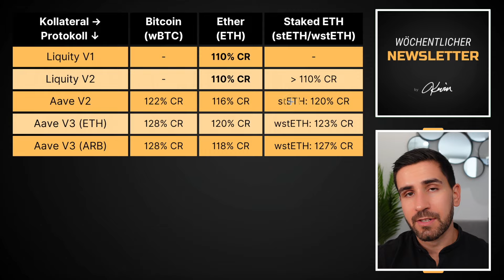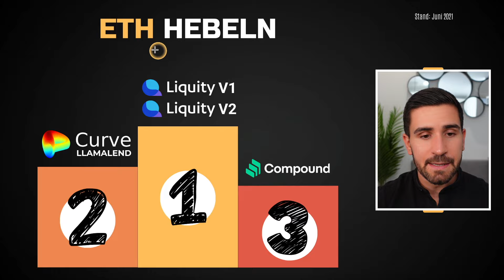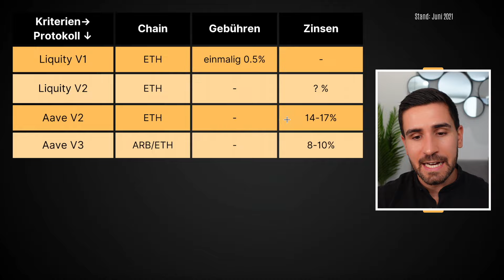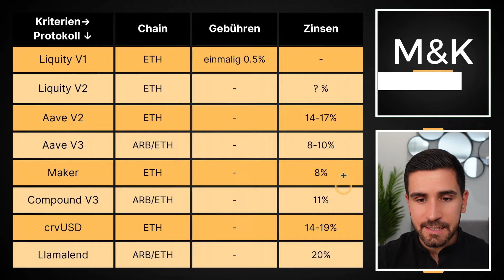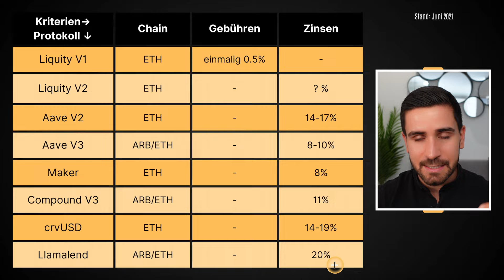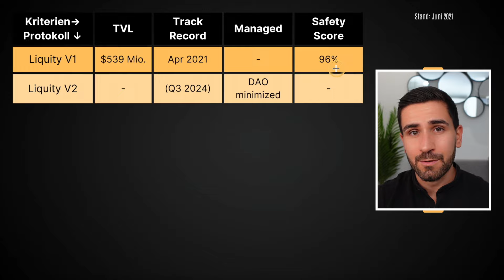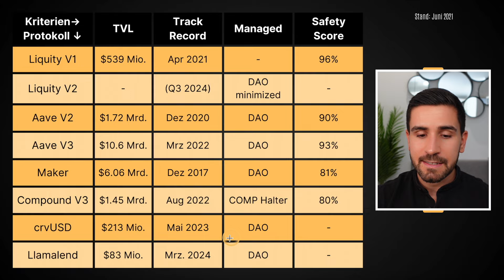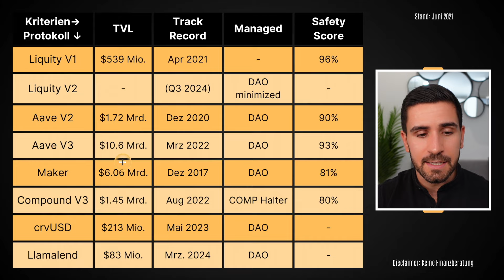ETH & BTC hebeln | Die 5 besten DeFi-Protokolle 🔥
In diesem Video lernst du über die besten DeFi-Protokolle, um BTC und ETH zu hebeln. Zudem erfährst du über deren Sicherheit, Effizienz und Kosten.

▬▬ MEMBERSHIP 👑

Die Mitgliedschaft beinhaltet:
✅ Exklusive Strategien (🔥)
✅ Wöchentliche Markt-Updates
✅ Wöchentliche Strategie-Diskussionen
✅ Monatliche Live-Meetings
✅ Exklusive Community

▬▬ VIDEOKURS 📹

▬▬ NEWSLETTER 🔔

Dort erhältst du:
✅ DeFi-Strategien
✅ Markteinschätzungen
✅ Portfolio-Updates

▬▬ KRYPTO TOOLS 🛠️

Dort erfährst du über:
✅ Beste Krypto-Exchange

▬▬ ÜBER MICH 🤓

Auf diesem Kanal lernst du über:
✅ Cashflow-Strategien
✅ DeFi Protokolle

Alle auf der Webseite sowie den obigen sozialen Mediennetzwerken dargestellten Inhalte dienen ausschließlich der Information und stellen keine Kauf- bzw. Verkaufsempfehlungen dar. Sie sind weder explizit noch implizit als Zusicherung einer bestimmten Kursentwicklung der genannten Finanzinstrumente oder als Handlungsaufforderung zu verstehen. Der Erwerb von Kryptowährungen birgt Risiken, die zum Totalverlust des eingesetzten Kapitals führen können. Die Informationen ersetzen keine, auf die individuellen Bedürfnisse ausgerichtete, fachkundige Beratung, sondern sind ausschließlich zu Informationszwecken bestimmt.. Sie stellen zudem keine Anlageberatung im Sinne des Wertpapierhandelsgesetzes (WpHG) dar. Alle Inhalte geben ausschließlich meine subjektive, persönliche Meinung wieder. Eine Haftung oder Garantie für die Aktualität, Richtigkeit, Angemessenheit und Vollständigkeit der zur Verfügung gestellten Informationen sowie für Vermögensschäden wird weder ausdrücklich noch stillschweigend übernommen. Dieser Kanal ist Teilnehmer des Amazon-Partnerprogramms. Das bedeutet, dass ich eine Kommission erhalte, wenn du diese Produkte über meinen Link kaufst. Du hast dadurch aber natürlich keinerlei Nachteile. Im Gegenteil! Du erhältst dadurch sogar meist Vorteile. Danke für deinen Support. 🙏

▬▬ INFO 💡

Timestamps:
0:00 Einleitung
0:45 Effizienz
4:31 Kosten
 Sicherheit
11:50 Fazit